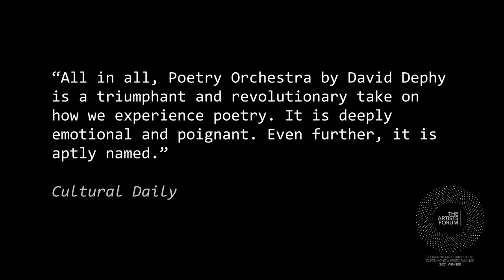POETRY ORCHESTRA - IDEALISTS / AWARD - WINNING VIDEO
Poetry Orchestra wins The Artists Forum of New York Poetry Competition, 2021!

Our project Poetry Orchestra – Idealists is named by The Artists Forum of New York as the 1st Place Winner of the Spoken Word Competition in category of The Best Experimental Poetry & Video Art at The Artists Forum of New York Awards event live on Zoom and Vimeo, today – 12/28/21.

The Artists Forum Spoken Word Competition

Poetry Orchestra - Idealists

Long Island / New York
The Artists Forum©
The Artists Forum of New York©